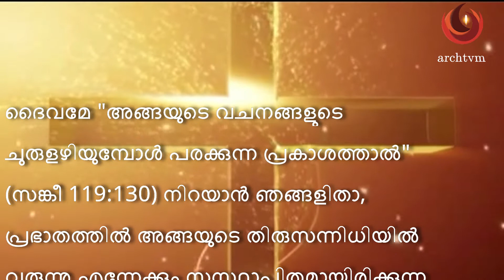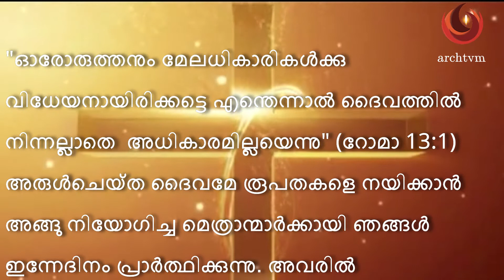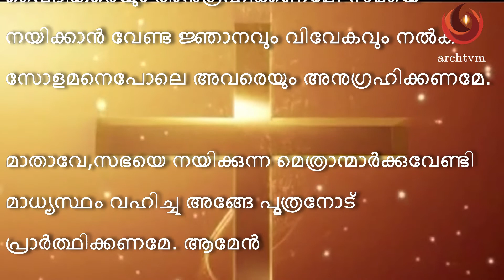പ്രഭാത പ്രാര്‍ത്ഥന, നവംബർ 11